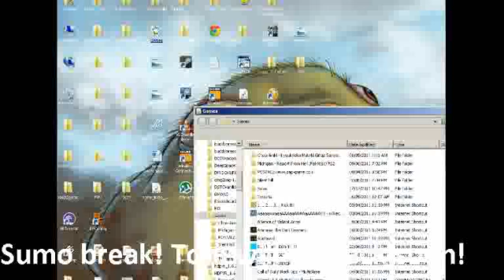Postal 2 w/Tom Part 2 - 7 / 8 And Sumatori Part 3 - 1 / 1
Recorded live on December 26 at 6:20pm. -- Recorded live on Justin.tv